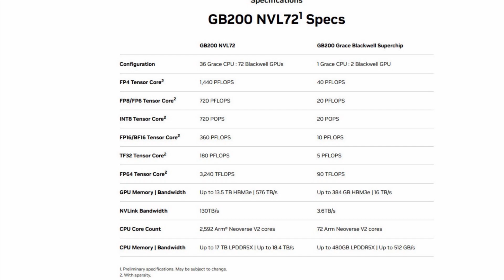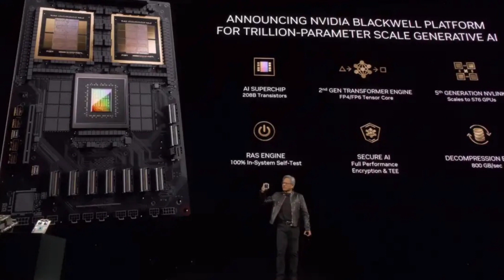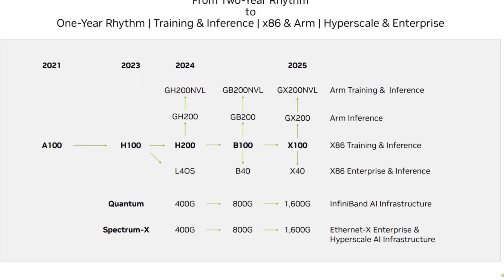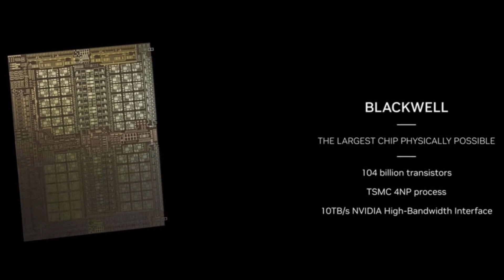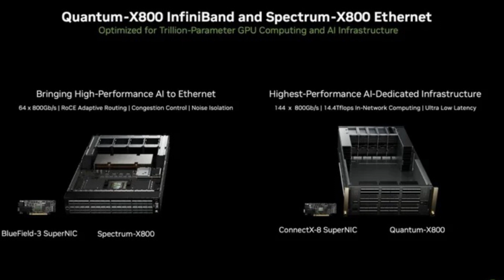💥Blackwell B200: La Promesa de Nvidia para una Revolución Tecnológica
Descubre el futuro de la inteligencia artificial y el gaming con el lanzamiento del Blackwell B200 de Nvidia, autodenominado como el "chip más poderoso del mundo". Este video profundiza en cómo el nuevo avance de Nvidia promete no solo revolucionar el campo de la IA, sino también establecer un nuevo estándar en el rendimiento gráfico para gaming, ampliando la brecha competitiva entre Nvidia y sus rivales.

Analizamos las especificaciones impresionantes del GPU Blackwell B200, desde su potencia de cómputo de hasta 20 petaflops hasta su uso eficiente de energía, destacando el impacto que tendrá en el desarrollo de IA y en la próxima generación de videojuegos.

Exploramos la colaboración entre dos GPUs Blackwell B200 y una CPU Grace en el "superchip" GB200, que promete un rendimiento hasta 30 veces superior en tareas de inferencia para modelos de lenguaje de gran tamaño (LLM), al mismo tiempo que reduce significativamente los costos y el consumo de energía. Además, discutimos la eficiencia energética y cómo el Blackwell B200 justifica su precio para empresas que buscan liderar en IA.

Además de las mejoras técnicas, resaltamos la infraestructura de comunicación de Nvidia que permite a cientos de GPUs trabajar juntas eficientemente y las soluciones para implementaciones a gran escala que Nvidia está preparando, como el rack NVL72, capaz de soportar modelos de IA extremadamente complejos.

Este video también considera el potencial de la arquitectura GPU Blackwell para alimentar una futura línea de tarjetas gráficas RTX 50-series, marcando el comienzo de una nueva era en el rendimiento gráfico para gaming.

Únete a nosotros mientras evaluamos el impacto del Blackwell B200 en el futuro de la tecnología, desde aplicaciones de IA hasta el gaming de alto rendimiento.